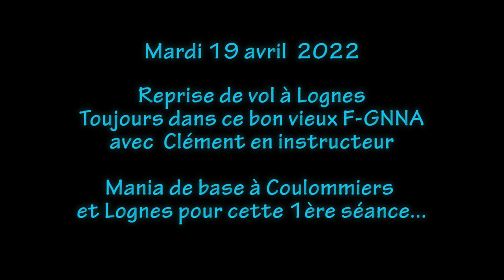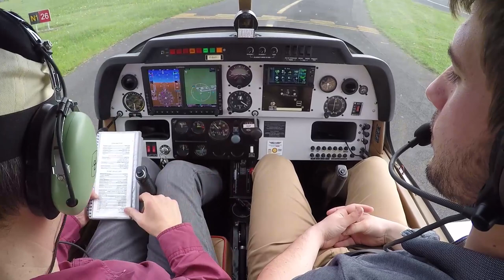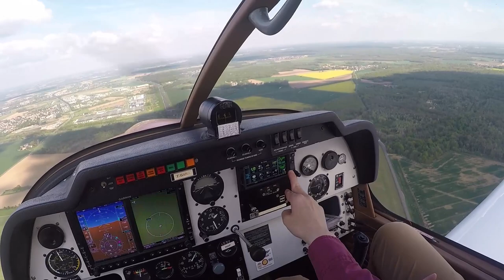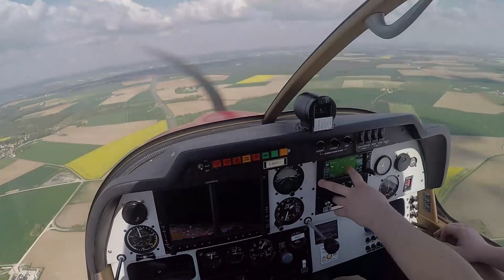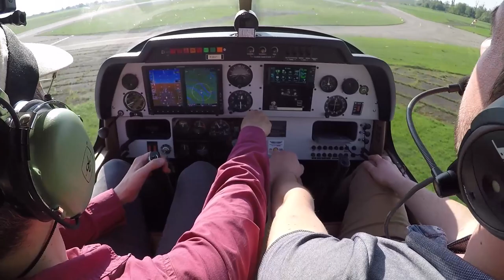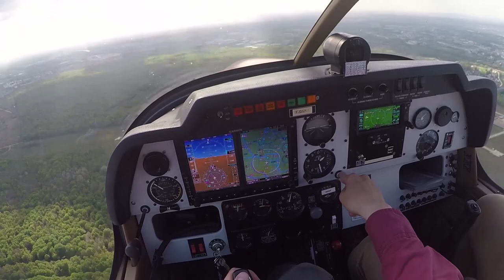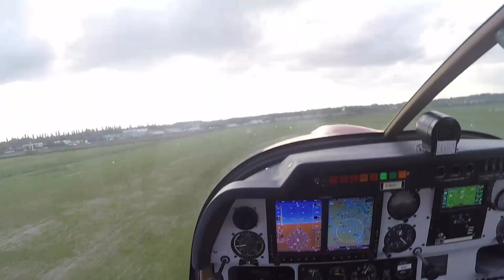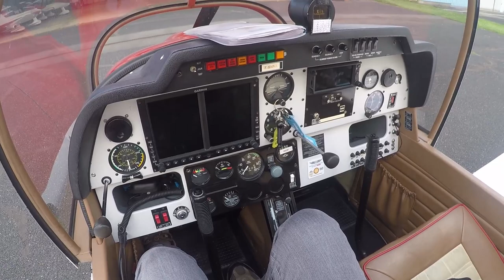Reprise de vol, mania de base avec instructeur, Lognes et Coulommiers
Comme pour tous les retours aux commandes après plusieurs mois, il faut faire un vol avec instructeur, aujourd'hui c'est avec Clément, pour la première fois : cela faisait bien longtemps que je n'avais pas fais une séance avec un autre FI.

Pour me remettre dans le "costume du commandant de bord", j'aime bien revenir sur les bases pour voir si les réflexes et la pratique sont toujours là : on va donc faire une mirco nav vers Coulommiers  pour des tours de piste et revenir pour finir... en tour de piste à Lognes ! Quoi de mieux pour vérifier que l'on est bien à l'aise puisque cet exercice regroupe à peu près tout du pilotage de base.

Particularité du jour, il n'y a pas de contrôleurs à la Tour.  C'est la deuxième fois depuis ma formation, Clément en profite pour faire un topo complet sur le sujet, plus particulièrement sur l'approche en 26 comme c'est le cas aujourd'hui.

Merci à Clément pour cette belle séance et aussi d'avoir accepté les Gopro pour filmer et diffuser cette vidéo sur Aéro Mont-Bleu :-)

0:00:00 intro et mise à route après avitaillement, roulage
0:07:45 essais moteur au point d'attente 26 dure
0:13:30 alignement puis décollage vers Echo
0:19:30 sortie de circuit vers UTELA
0:25:45 dérive à l'Est vers Coulommiers
0:29:30 approche verticale LFPK
0:35:30 finale 27 dure et une petite surprise (surtout pour la voiture qui passe ! :-))
0:41:00 finale 27 gazonnée droite
0:47:00 F-NA à 2 min de Echo
0:49:45 Passage Echo pour verticale terrain
0:53:15 début PTE à 1500 ft face au nord sur 26 dure
0:59:15 fin vent arrière pour toucher sur 26 gazonnée avec panne de volets
1:05:30 pour un complet sur 26 dure avec panne de l'avionique ! Vive les aiguilles...
1:09:00 arrêt moteur et débrief sur le sujet
1:12:12 FIN